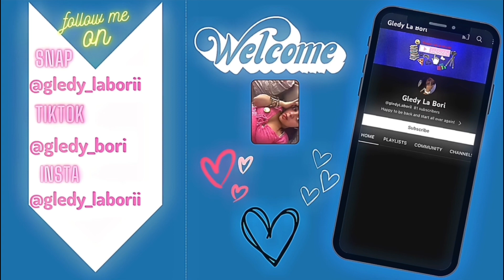Grwm First day of school (Freshman year)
Heyy! Hope you enjoyed the video